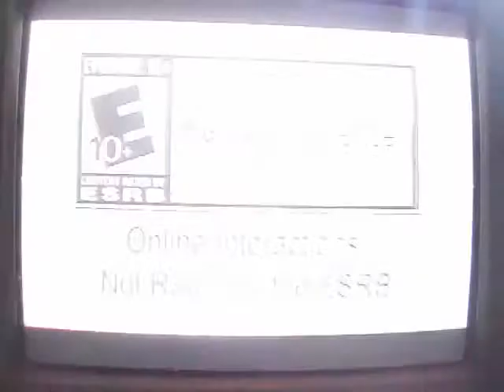Minecraft S1 EP5 Sorry. but i am back :D